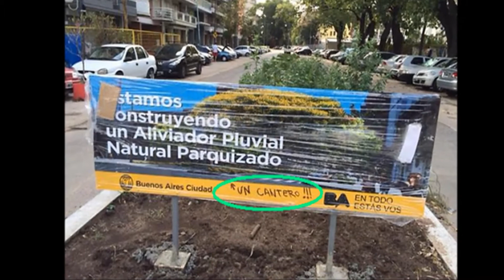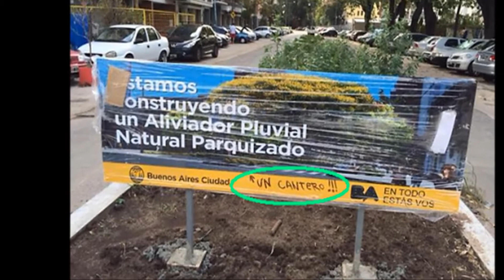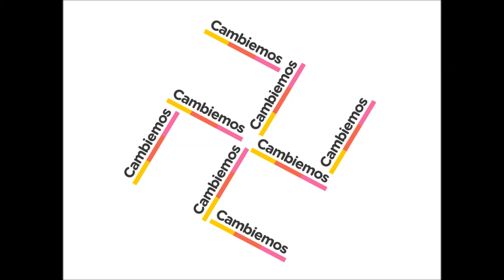En Cambiemos, nada fue un error